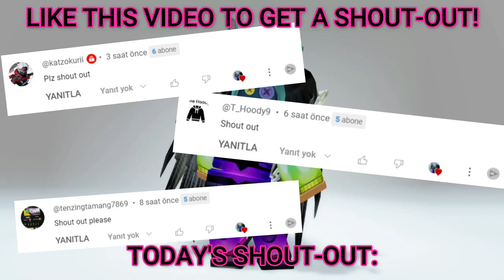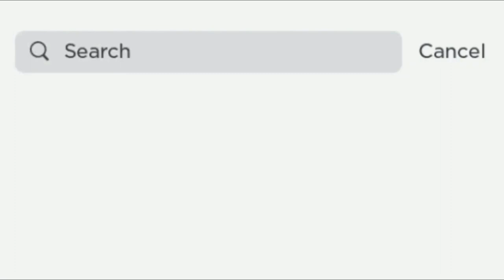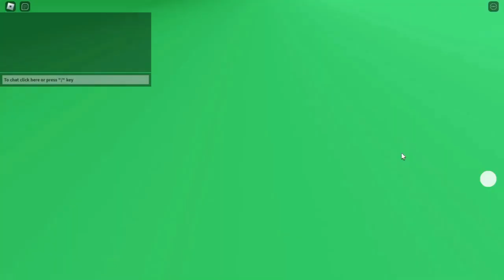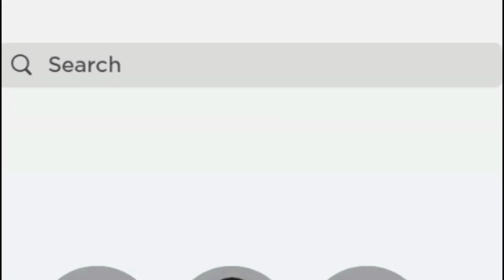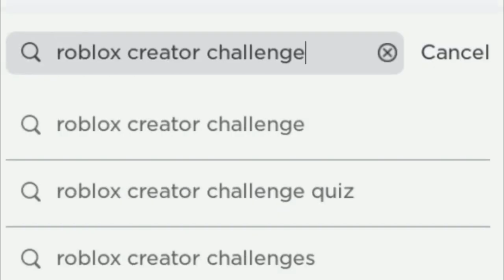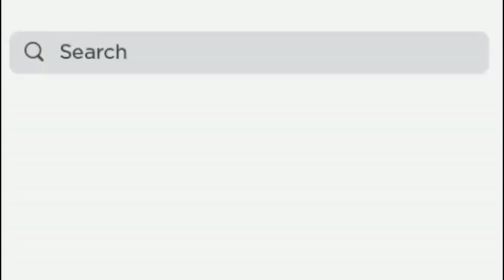HURRY! NEW FREE ITEMS 😱 ROBLOX 2023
Get this free Roblox item while you can.